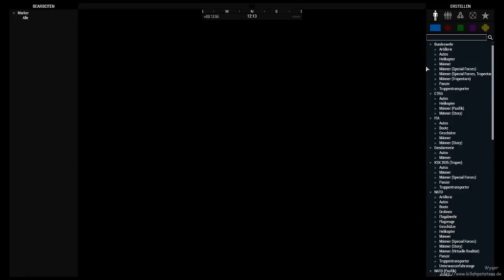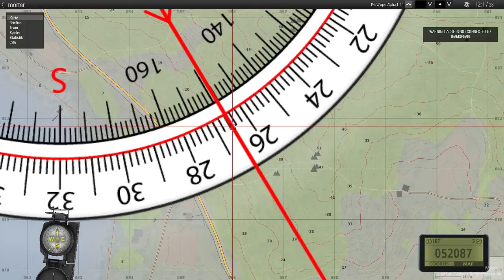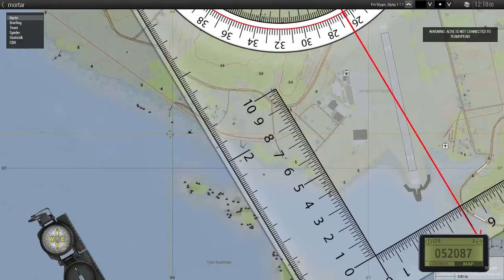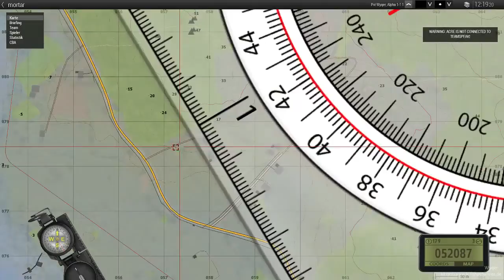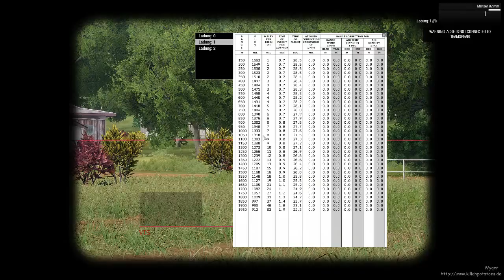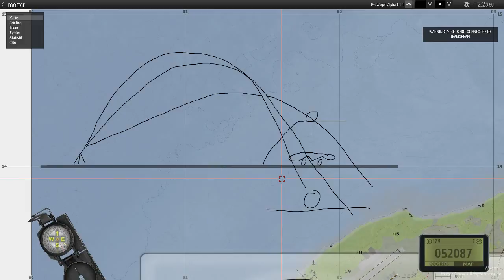ArmA 3 - ACE 3 Mk6 Mörser Tutorial 1 / 2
Tutorial für die Nutzung des Mk6 Mörsers in ArmA 3 mit dem ACE Mod.
- Artilleriecomputer deaktiviert
- Manuelle Beladung
- Kartenwerkzeug
- Höhendifferenz